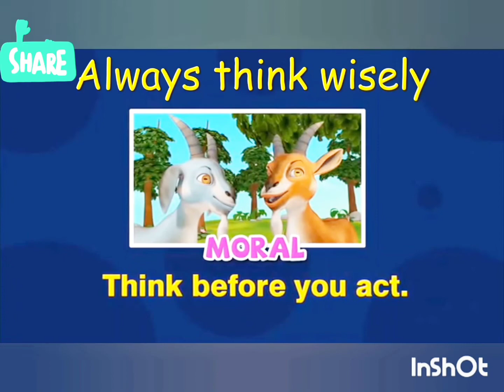Two wise goats /UKG /Wafa Ma'am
Story time (coral primer)